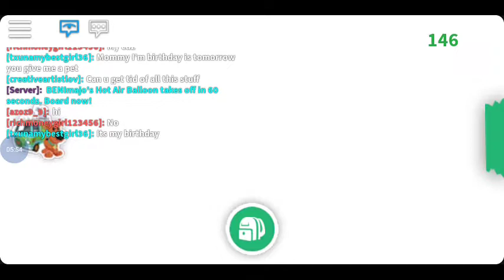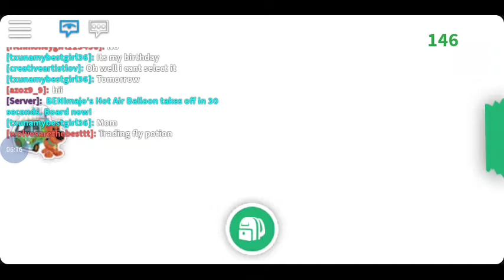playing adopt me Scoobie Doo in Roblox